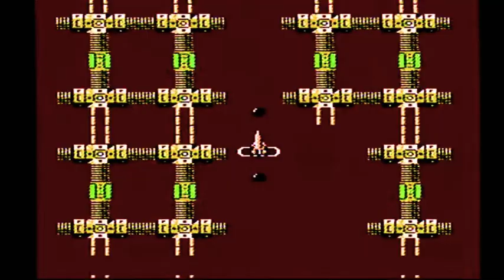Bウィング」本気でやってみた。その1、ファミコン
久しぶりに本気でやってみた。